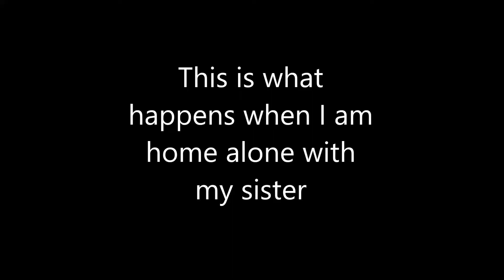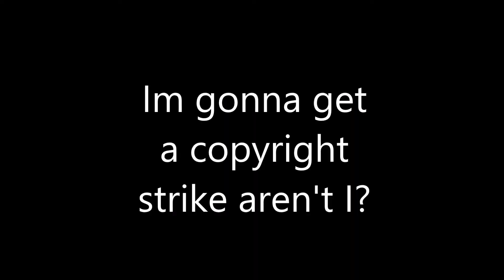Caddy and Johnny do the crash dance set to various songs in my laptop's music folder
This is why I got nothing done for 2 days straight.

Songs Used (versions linked below. Not the full song as Copyright would get 85% of these):

Plug in Baby- Muse (I'm linking the live version because I like it better than the version i put in):

(I put 8 seconds of a muse song in,Copyright gods don't block this. Muse songs are the worse tbh)